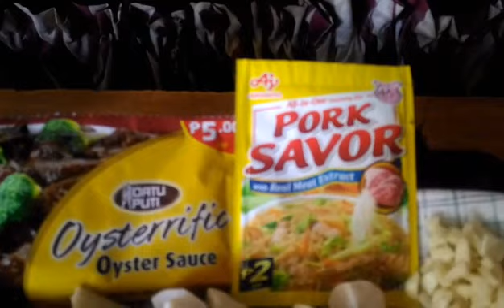PANSIT BIHON CANTON GUISADO | SIMPLE AND EASY | PANLASANG PINOY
PANSIT BIHON CANTON GUISADO |
SIMPLE AND EASY | PANLASANG PINOY